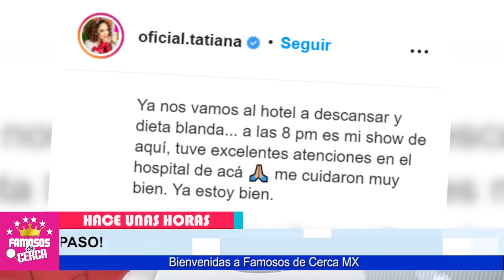🔴 𝗧𝗥𝗜𝗦𝗧𝗘 𝗦𝗨𝗖𝗘𝗦𝗢 𝗟𝗟𝗘𝗚𝗔 𝗔 𝗟𝗔 𝗩𝗜𝗗𝗔 De Tatiana / 𝗟𝗔 𝗥𝗘𝗜𝗡𝗔 𝗗𝗘 𝗟𝗢𝗦 𝗡𝗜Ñ𝗢𝗦 😱📌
DESCUBREN GRAVE ENF3RMEDAD En La Vida de Tatiana

 BIENVENIDOS!!!
suelta la sopa
televisa
exclusivas
venga la alegria
tv azteca
polemica
chismes
Entertainment
farandula mexico